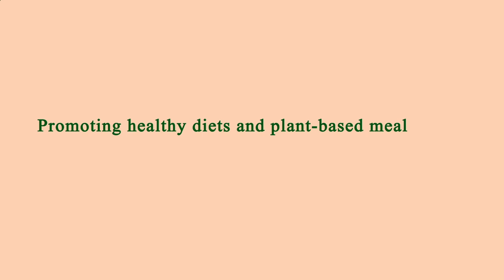Locate Restaurants Near Me - Local Restaurants Close to Me - Los Angeles, Los Angeles County, CA, US